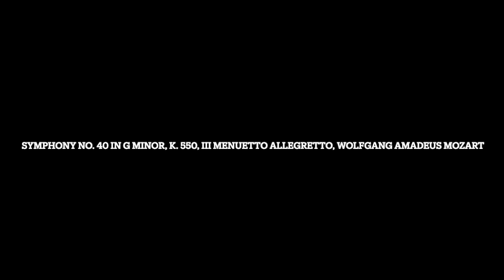Symphony No. 40 in G Minor, K. 550, III Menuetto Allegretto, Wolfgang Amadeus Mozart